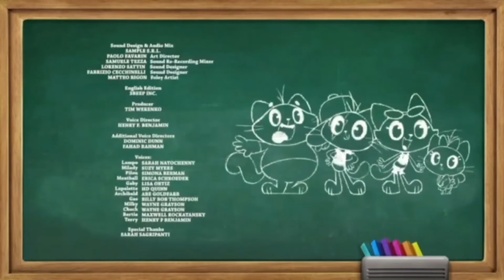Rainbow S.R.L/Fox Imperial Pictures Television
For @Timothy-San
Credit To Zachman Awesomeness Studios For The Model
Comments Included By Alanna Lynch Loves Roses